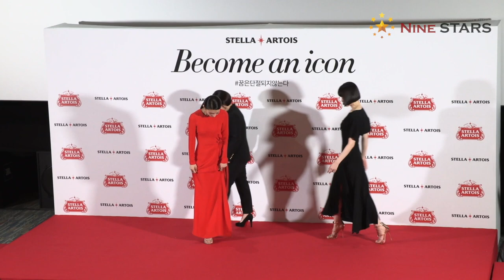김서형 (Kim Seo Hyung)-김윤아(Kim Yoon-A)-송은이(Song Eun I) “꿈은 단절되지 않는다”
14일 오전 서울 강남구 메가박스 코엑스 8관에서 스텔라 아르투아 필름 프리미어가 열렸다. 벨기에 프리미엄 맥주 ‘스텔라 아르투아(Stella Artois)’는 배우 김서형, 가수 김윤아, 개그우먼 송은이와 함께 ‘비컴 언 아이콘(Become An Icon)’ 캠페인을 전개하고 이 캠페인 영상을 최초로 공개한 자리에 250명이 넘는 관객들이 참석해 성황리에 마무리 됐다.